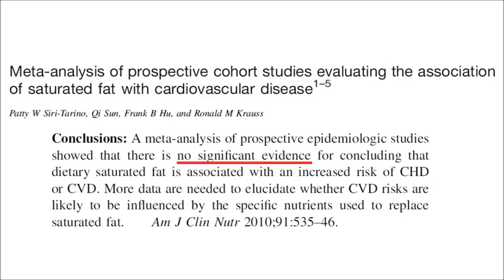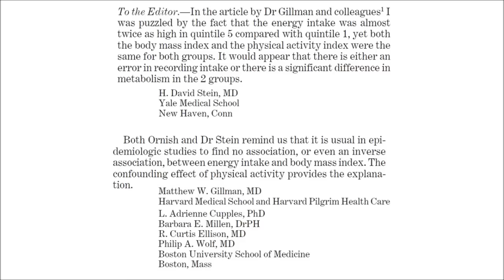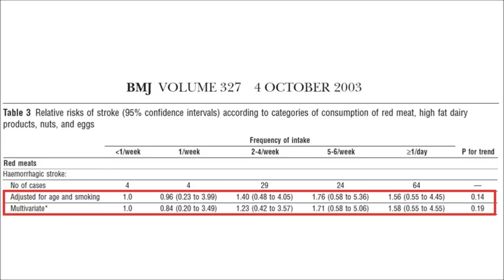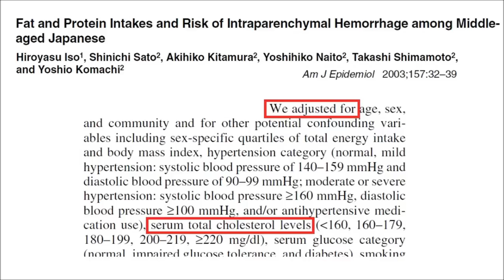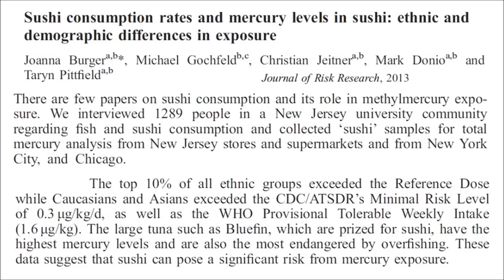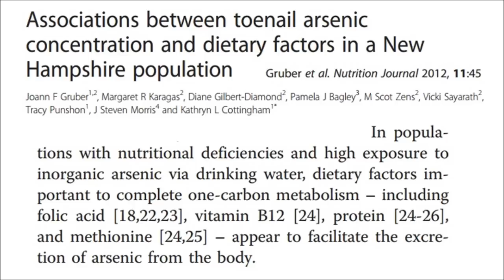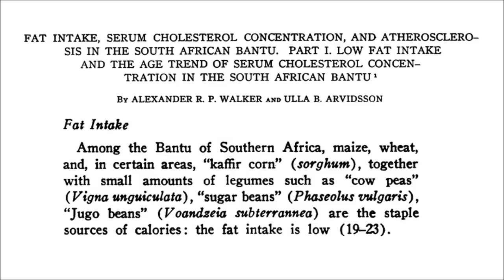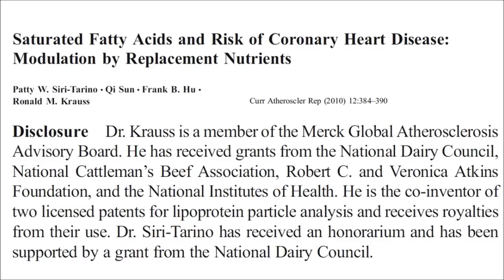Siri-Tarino's Meta-Analysis, Part 2 (Saturated Fat and Stroke)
Dr. Patty Siri-Tarino's conclusion that "there is no significant evidence for concluding that dietary saturated fat is associated with an increased risk" of cardiovascular disease is further challenged. This video considers the relationship between saturated fat and stroke.